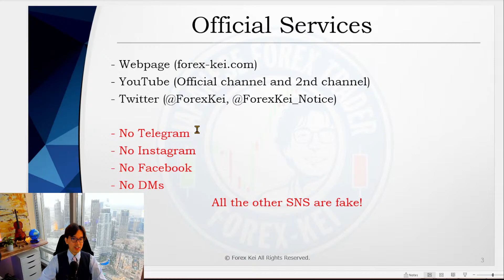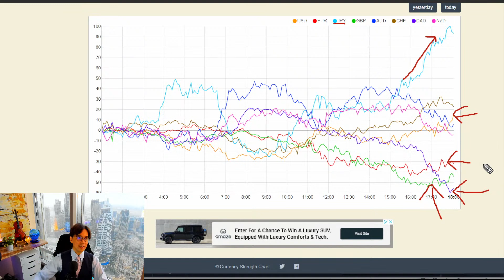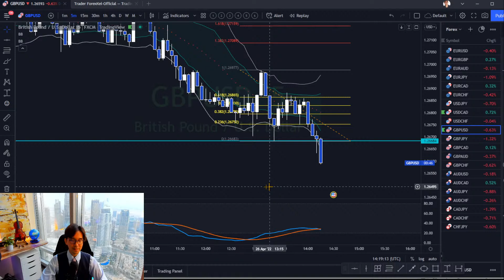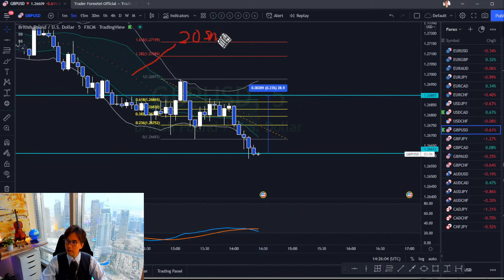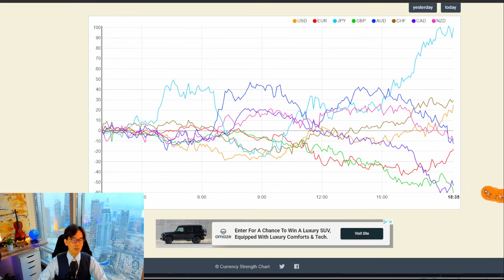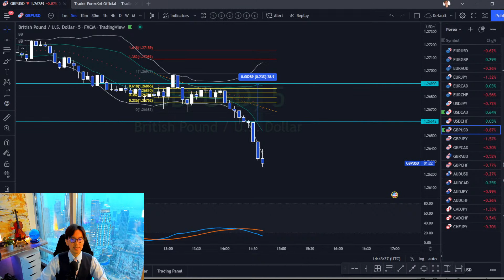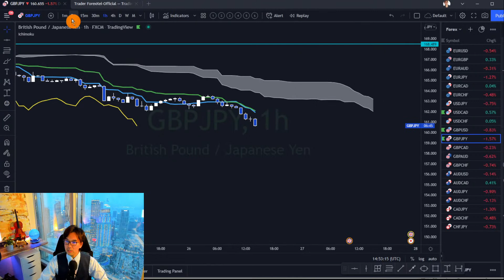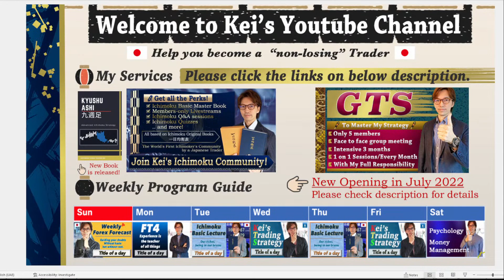(Live Trade) GBPUSD Sell and SL to Breakeven Timing / 26 Apr 2022